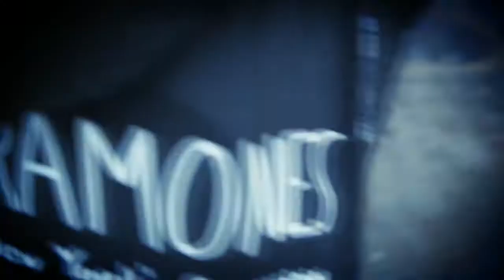Japan Lovers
Japan Lovers are :
Eljie Singer in love
& Marsou° Spleenetique Guitaroid
& Tibo* Magical Drums
Clip directed and edited by élie girard :

Choreography by caroline
Additional Camera crew : Jean-baptiste gaillot
Sfx by raphael daniel